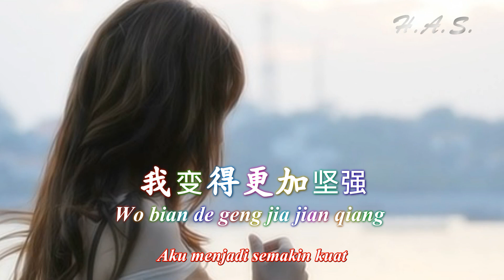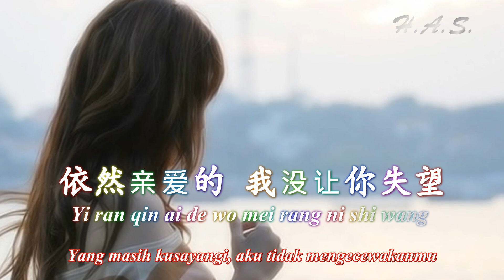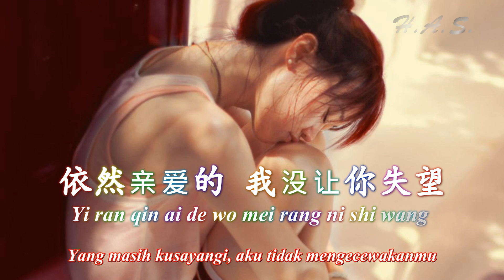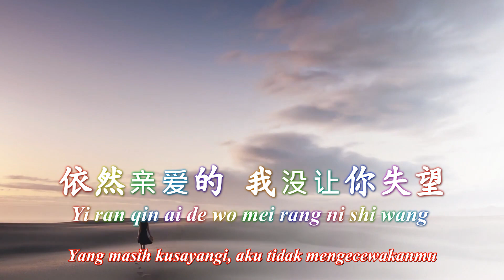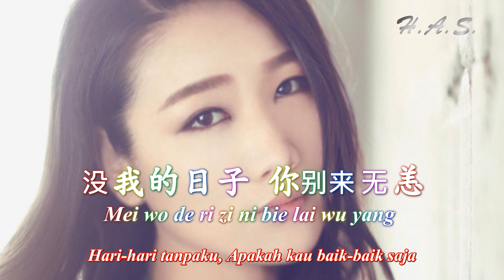Wo Zui Qin Ai De 我最亲爱的 孫露 [Yang Paling Kusayangi]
Wo Zui Qin Ai De 我最亲爱的
Sun Lu 孫露

Penyanyi Asli 原唱: 张惠妹
Penulis Lirik 作词：林夕
Komposer 作曲：Russell Harris

Lirik:
很想知道你近况
Hen xiang zhi dao ni jin kuang
我听人说还不如你对我讲
Wo ting ren shuo huan bu ru ni dui wo jiang
经过那段遗憾
Jing guo na duan yi han
请你放心
Qing ni fang xin
我变得更加坚强
Wo bian de geng jia jian qiang

世界不管怎样荒凉
Shi jie bu guan zen yang huang liang
爱过你就不怕孤单
Ai guo ni jiu bu pa gu dan

我最亲爱的 你过的怎么样
Wo zui qin ai de ni guo de zen me yang
没我的日子 你别来无恙
Mei wo de ri zi ni bie lai wu yang
依然亲爱的 我没让你失望
Yi ran qin ai de wo mei rang ni shi wang
让我亲一亲 像过去一样
Rang wo qin yi qin xiang guo qu yi yang

我想你一定喜欢
Wo xiang ni yi ding xi huan
现在的我
Xian zai de wo
学会了你最爱的开朗
Xue hui le ni zui ai de kai lang
想起你的模样
Xiang qi ni de mo yang
有什么错
You shen me cuo
还不能够被原谅
Hai bu neng gou bei yuan liang

让我亲一亲 像朋友一样
Rang wo qin yi qin xiang peng you yi yang

虽然离开了你的时间
Sui ran li kai le ni de shi jian
比一起还漫长
Bi yi qi hai man chang
我们总能补偿
Wo men zong neng bu chang

因为中间空白的时光
Yin wei zhong jian kong bai de shi guang
如果还能分享
Ru guo hai neng fen xiang
也是一种浪漫
Ye shi yi zhong lang man

关系虽然不再一样
Guan xi sui ran bu zai yi yang
关心却怎么能说断就断
Guan xin que zen me neng shuo duan jiu duan

让我亲一亲 像亲人一样
Rang wo qin yi qin xiang qin ren yi yang